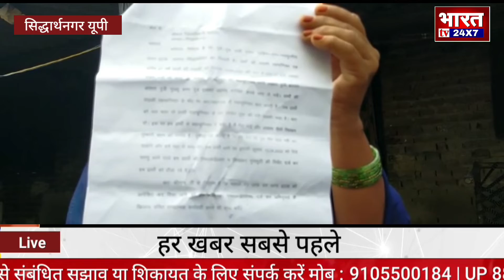न्याय के लिए दर-दर भटक रहा है गरीब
एंकर- सिद्धार्थनगर इटवा थाना क्षेत्र के भावपुर मिरॉ में पीडित ने गांव के ही व्यक्ति पर अपनी बेटी को भगा ले जाने का लगाया आरोप पीड़िता ने बताया कि गांव में जलसा देखने गई हमारी बेटी गांव के ही एक व्यक्ति के परिवार वाले हमारे बेटी को  भगवा दिये जब इस पूरे मामला को लेकर इटवा थाना में तहरीर दिया लेकिन एक माह से अधिक दिन हो गए अभी तक इटवा पुलिस ने कोई भी कार्यवाही नही की  वही पीडिता ने बताया कि आरोपी बार बार जान से मारने की दे रहा है धमकी कब मिलेगी न्याय कब जागेंगा पुलिस प्रशासन कब होगी कार्रवाई। वही सीओ हरिश चंद्र ने बताया कि मामला  संज्ञान में है जांच कर कारवाई किया जायेगा।

सिद्धार्थनगर से हमारे संवाददाता नियामतुल्लाह की रिपोर्ट